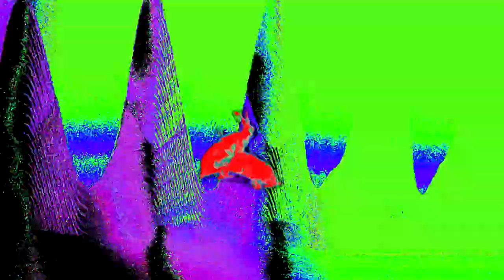Moon Relay: #`_`_`__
Moon Relay announces third album IMI due for release on October 12.

Video: Anthony Barratt

Drawing on the fractured funk and machine-aesthetic of late Seventies/early Eighties post-punk and No Wave bands, plus the motorik-meets-electro rhythms of ‘Planet Rock'-style hip-hop, the third full album by Oslo-based experimental rock quartet Moon Relay combines pin-sharp, real-time musicianship with a powerful conceptual punch. It’s a world where buzz-saw guitars mesh with disco handclaps on a series of hypnotically immersive instrumental grooves intersected by avant-garde collages of found sound and studio doodles.

On one level, each of the six original compositions on ‘IMI' functions as a compulsively rhythmic address to the body of the listener, enforcing a physical response through an irresistible, sometimes heartbeat-timed pulse paired with intense repetitive riffing. On another, more nuanced level, the music functions at a kind of ironic distance, simultaneously echoing the various historical sources of the sounds being paid homage to, yet placing them critically within a contemporary context where the past is simply another resource to be plundered at will. Whatever the theory, Moon Relay sound tight as a drum, playing fast-paced, intricately tessellated rhythmic patterns that build and build in an extreme sonic dialectic of tension and release. In short, they rock. Although the inspiration might often be the underground Lower East Side sounds associated with New York’s relatively obscure and short-lived No Wave movement (as reflected in the ‘No New York’ compilation album of 1978 curated by Brian Eno), it’s a legacy that now carries an inevitable familiarity through the scene’s influence on Eighties punk-funk era hits such as Bowie’s ‘Let’s Dance’ and Talking Heads’ ‘Burning Down the House’, some of whose sharp-cornered guitar rhythms are echoed throughout ‘IMI'.

Moon Relay are uniquely well-qualified to adapt this kind of stylistic inheritance to their own ends, as they possess both the instrumental chops, and the intellectual back-up, to more than live up to the original inspirations. Their out-there credentials on the teemingly eclectic experimental Oslo scene also give the musicians - Daniel Meyer Grønvold, Håvard Volden, Ola Høyer and Christian Næss - an impressively broad range of influences and antecedents, while their formation as long ago as 2012 ensures that they really do sound every bit as tight as a great guitars, bass and drums band needs to. Members of the band play variously with all sorts of groups, soloists and projects, including Jenny Hval, Cortex, Jessica Sligter, Nude On Sand and more. Moon Relay also enjoy the relatively rare distinction of having their own identifiable group sound, which is itself a distillation of their many instrumental influences, from krautrock, surf music and psychedelia to free jazz, techno and noise bands, while their live playing has both tightened and stretched out through continual gigs, including a recent tour of Japan.

The group have also carved out a particular ‘progressive’ trajectory for themselves as recording artists, following their 2013 mini-album debut (also on Hubro) with 2016’s Hubro LP ‘Full Stop Etc’, which offered a more considered and sophisticated ‘collage’ approach to the instrumental, guitars, bass and drums format, using the resources of the studio more consciously to shape an overall narrative. Now ‘IMI’ takes everything a stage further, with the powerful sound of the band augmented by overdubbed electronic drum, synth and FX inserts to produce a more orchestral, layered effect. The inclusion of introductory sequences using a combination of speeded-up or slowed-down samples and random snatches of what might be radio noise looks towards a future of continued experimental development while also referencing the work of past masters of this form such as Can’s Holger Czukay. This seems fitting: Moon Relay have one foot in the past and one in the future, sounding old and new at the same time.